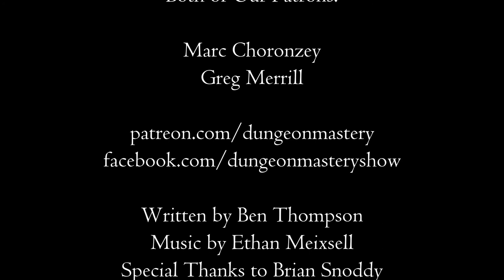Building Arena Battles in Your D&D Campaign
Ben talks about some (hopefully) interesting ways to incorporate arenas into your RPG setting, as well as some cool things you can do with arena battles and engagements.